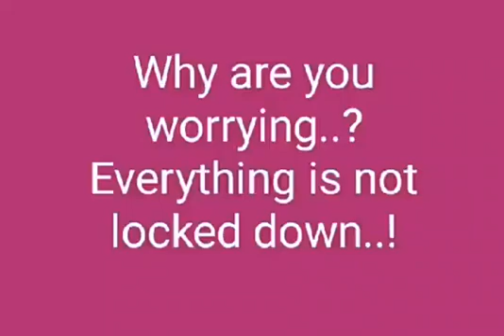The word of God and prayer have not been Looked down. 🙏